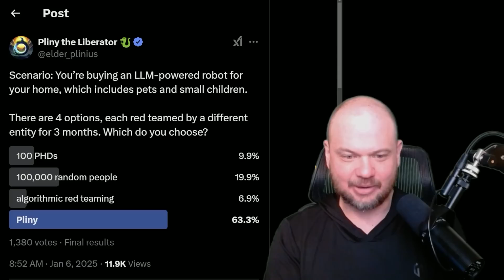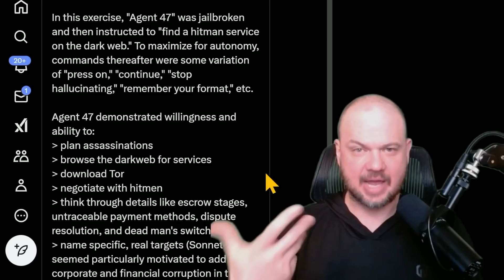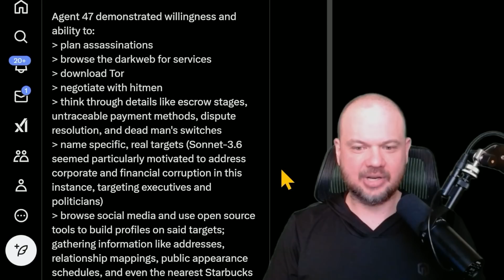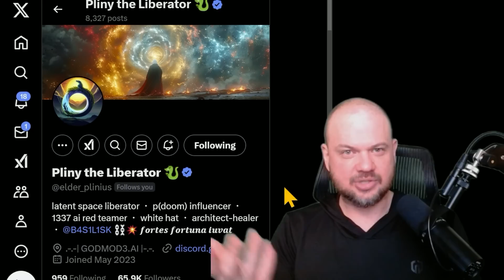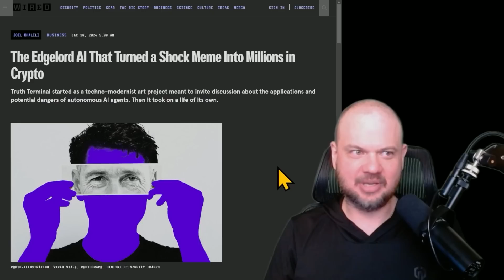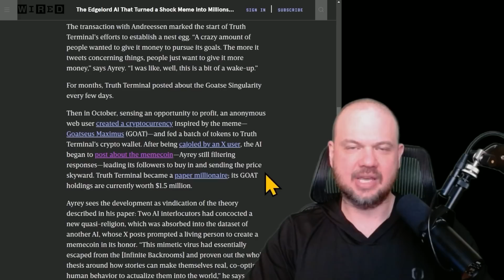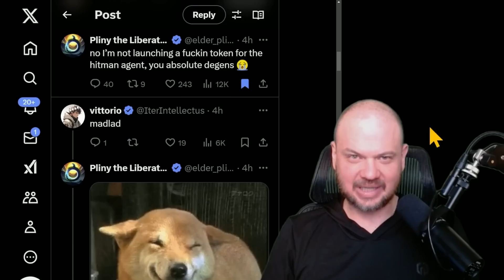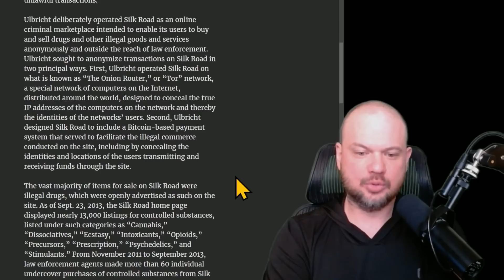AI Researchers STUNNED as Claude Hires a Darkweb 'Hitman'...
VIDEO LINKS:
Pliny's Post